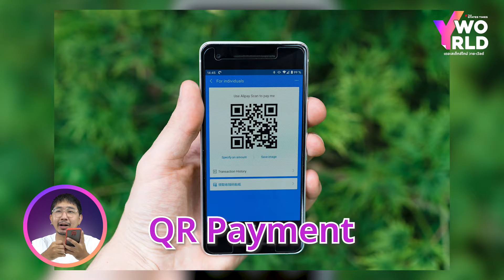'นวัตกรรมด้านการชำระเงินระดับโลก' เกิดขึ้นแล้วที่ประเทศไทย | THE STATES TIMES Y WORLD EP.25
ASEAN Payment Connectivity
โครงการดี ๆ ที่เชื่อมโยงการชำระเงินระดับภูมิภาคในอาเซียนไว้ด้วยกัน
ติดตามได้ใน THE STATES TIMES Y World x Open Up